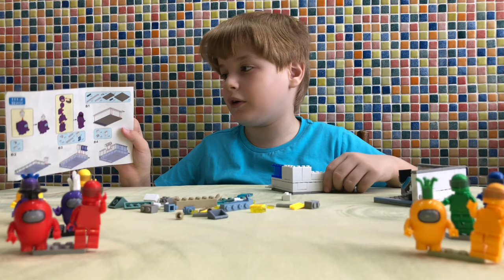Сборка ЛЕГО КОРАБЛЬ, АМОНГ АС (часть 2)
КОСМИЧЕСКИЙ КОРАБЛЬ ЛЕГО